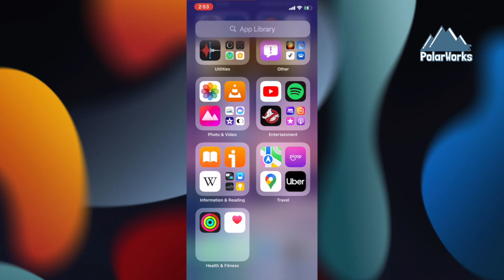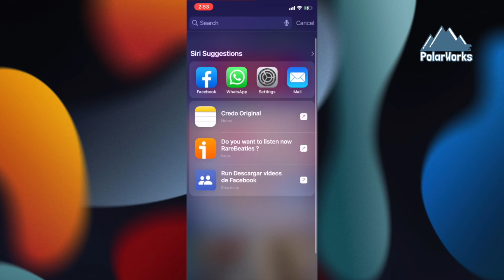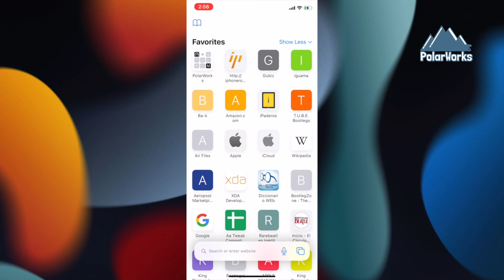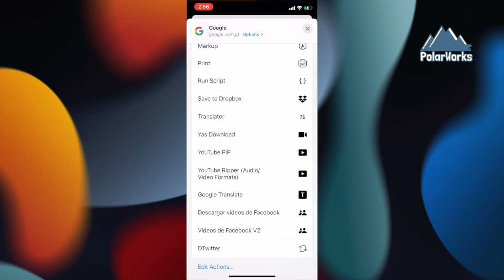Una Mirada Rápida - iOS 15 Beta 4 en el iPhone X